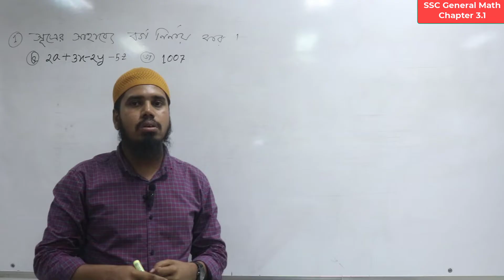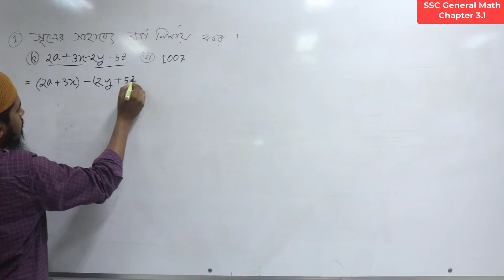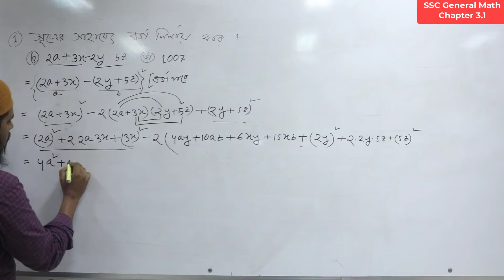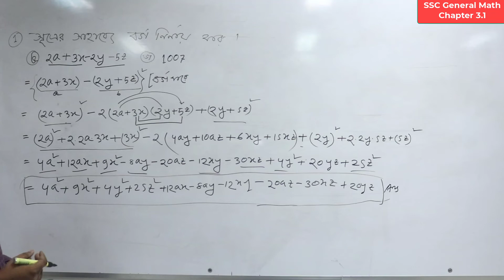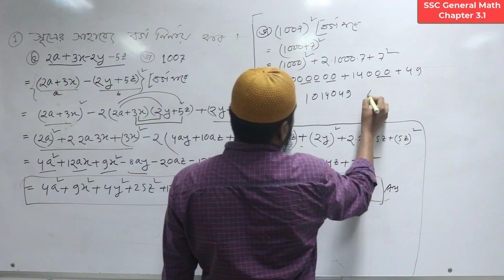Nine Ten Math Chapter 3.1|| Part-3 ll SSC General Math 3.1 ll Class 9-10 Math ll অংক ১ এর ছ, জ